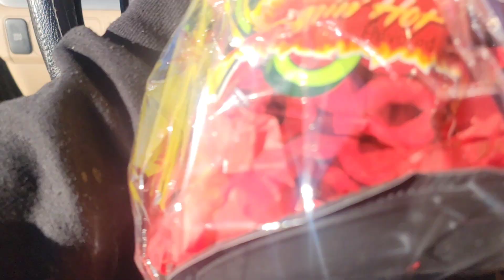Met Urban Deesh and Rez Trivia!!!